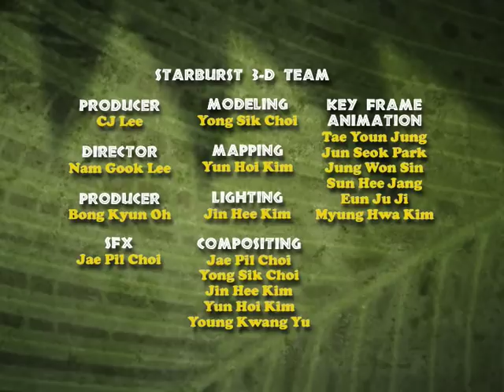Born To Be Wild (Jungle Beat Season 1)